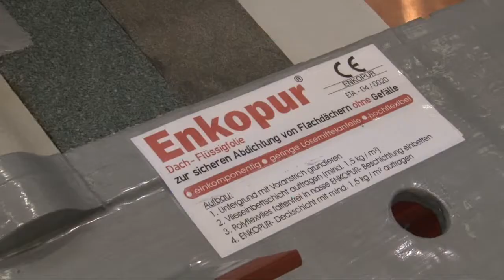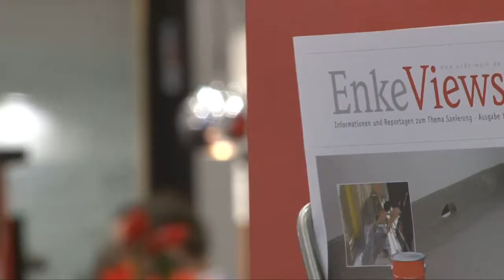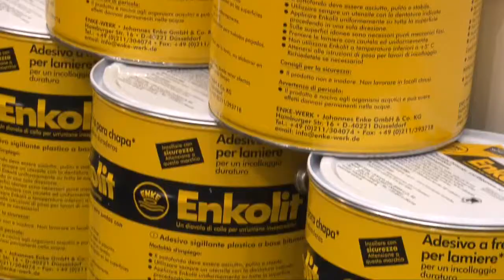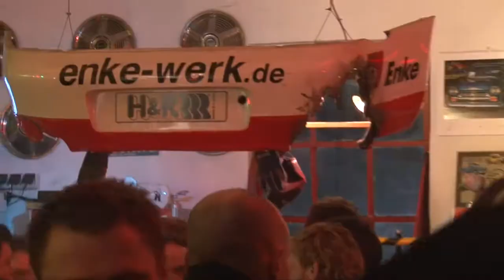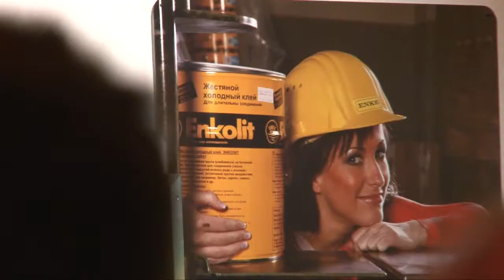ENKE - Dach und Holz 2010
Unser Messeauftritt bei der Dach und Holz in Köln 2010